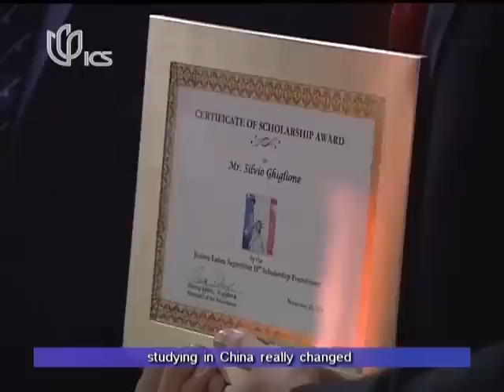Dening Wu Lohez, Shanghai Television News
Dening Wu Lohez appears on Shanghai Television News' "Expat Extra," regarding the awarding of Lohez Foundation scholarships to French students studying in China.